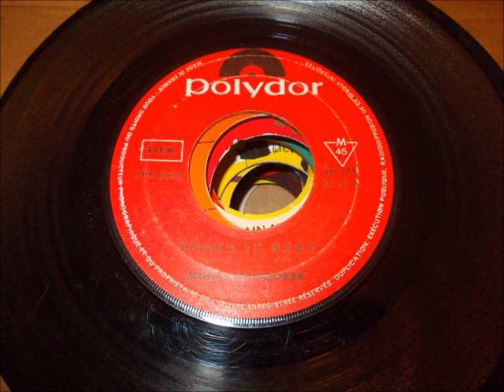John Lee Hooker - Shake it baby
R&B Shaker!